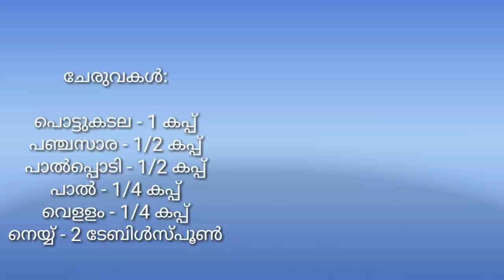പൊട്ടുകടല കൊണ്ടൊരു മധുര പലഹാരം | easy sweet using roasted gram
This is a easy and quick sweet recipe using roasted gram

ingredients :

roasted gram - 1 cup